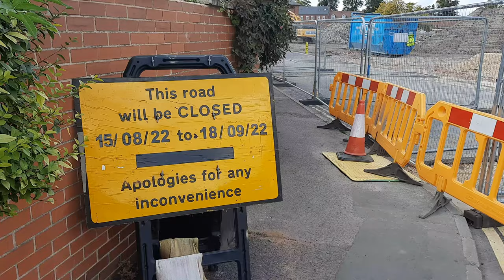Bootham Crescent, the former home ground of York City FC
Demolition of the football stadium almost complete September 2 2022: 100 years after the founding of York City FC.